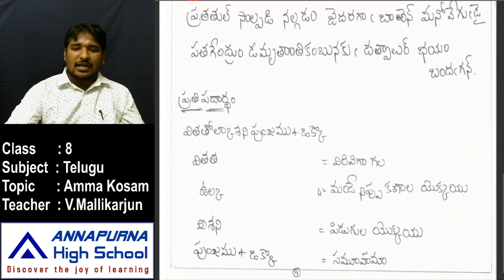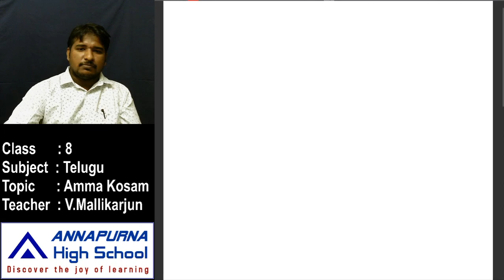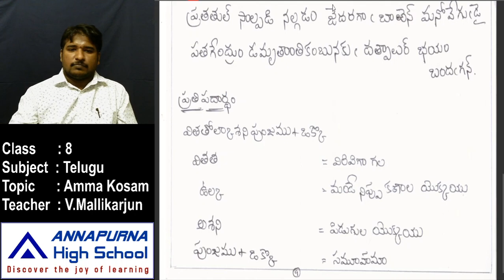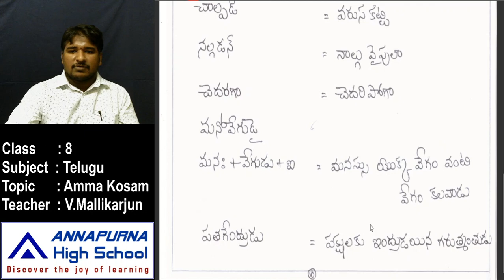8th Telugu 1 4